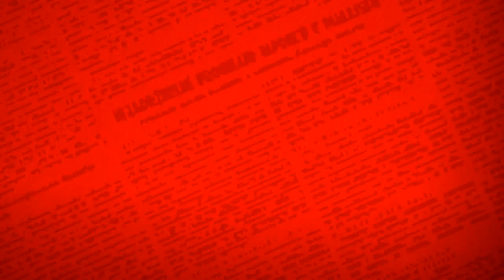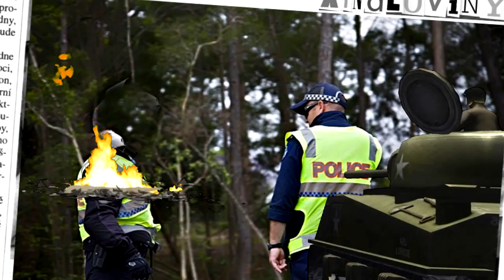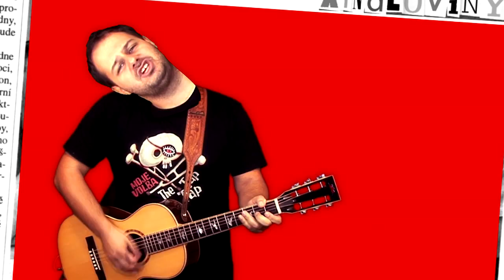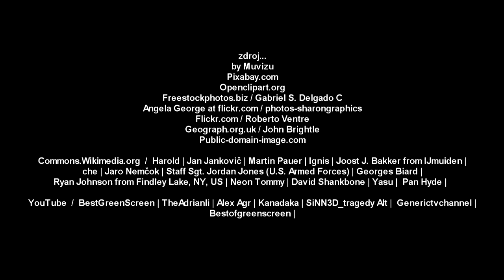Xindloviny na radiu City / Žádám omluvu (01.11.2014)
Omluvy všeho druhu dneska frčí. Své o tom ví i XINDL X a vypráví o tom i jeho nový song, který jste slyšeli v prvních listopadových Xindlovinách na pražském radiu City.

Lyrics:

Žádám omluvu od všech herců
za všechny úlohy, co kdy hráli
Za všechny divadla, za všechny filmy
za všechny seriály

Tak netvrď mi vole., že je to jen role,
že to není realita
Že když to, co máš říct, je ve scénáři
že se to nepočítá

Martin Stropnický v kriminálce Anděl kritizuje naší armadu
Na to fakt nemám náladu a žádám vládu, ať odsouděj ho za vlastizradu
A Josef Abrhám coby falešnej vrchní okradl spoustu nevinnejch lidí

To mu není hanaba? Není mu trapně? To se ani trochu nestydí?
Jiří Macháček v Mužích v naději nestydatě podváděl svou ženu
To přece nejde, to není možný, to tolerovat nemůžeme mu!
Jan Tříska svejma lžema blbnul havu malejm dětem v Obecný škole
Za to by měl pykat. Za to by měl trpět. A mělo by ho to vážně bolet!

Přátelé tohle je přece děs
To přesahuje mojí tolerance mez

Tak žádám omluvu od všech herců

Dustin Hofman se v Tootsie převlíkal za ženskou

a slušnějm chlapům blbnul jejich city

a Jack Nicholson zkoušel zabít Batmana

a terorizovali Gotham City

Al Pacino v Insomnii chtěl svůj zločin zamýst pod koberec

A Arnold Schwarzenegger zastřel víc lidí, než jakejkoli jinej herec

Jiří Schnmitzer v krásce v nesnázích svou ženu psychicky týral

A Karel Roden v 15 vteřinách zabil Roberta De Nira

Bruno Ganz dkonce šéfoval náckům v Pádu třetí říše

A nejhorší je Dan Bárta

Ten za třicet stříbrnejch Zradil Ježíše

Přátelé, vždyť nám to všem vaz zláme, zláme

Když s tím něco neuděláme!

za všechny seriály

že to neí realita